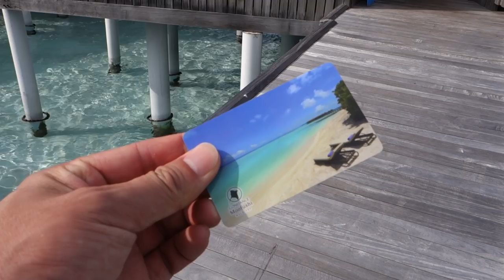Tour of a Senior Water Villa at the Constance Moofushi in the Maldives